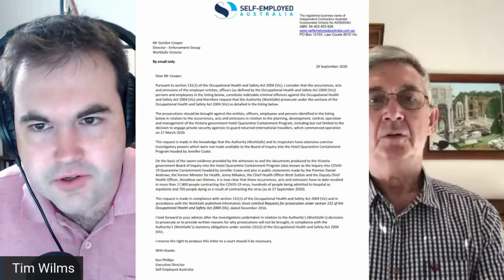Ken Phillips on Victoria's Industrial Manslaughter Laws - WilmsFront Feature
In this WilmsFront Feature for The Unshackled Tim speaks Ken Phillips Director of Self-Employed Australia. Ken has been leading a push for a WorkSafe Victoria to prosecute those responsible for Victoria's Hotel Quarantine Program under Victoria's Industrial Manslaughter laws. Victoria's deadly second wave of the coronavirus can be traced to breaches from hotel quarantine.

Ken believes that for there to be one law for all, government be held to account and stop mistakes being made again prosecutions need to take place. Ken holds up hope that our Justice system and media capable of pursuing the layers of corruption that pervade the Andrews Government.